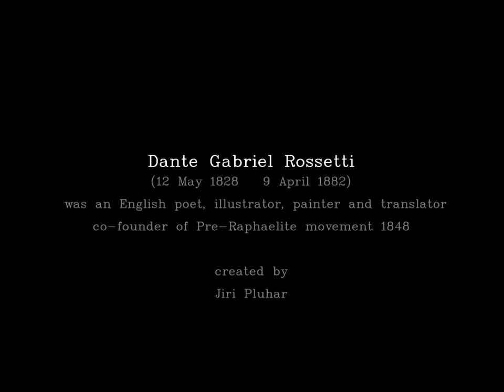Dante Gabriel Rossetti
co-founder of Pre-Raphaelite movement 1848